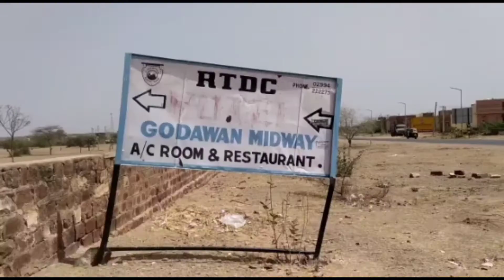मुख्यमंत्री अशोक गहलोत द्वारा मिडवे के जीर्णोद्धार के बाद पोकरण वासियों में खुशी की लहर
Hi

 राजस्थान की हर छोटी-बड़ी खबर
24 × 7 यूट्यूब न्यूज चैनल तेजी से बढ़ता डिजिटल इंडिया का डिजिटल चैनल जो रखे जनता के सरोकारों से मतलब, जोधाणा अब तक न्यूज़ सिर्फ खबर नहीं दिखाता बल्कि खबरों की तह तक जाते हे, यहां होगी हर मुद्दे की बात बिना किसी डर के, आपका चैनल आपकी जेब में हर वक्त देखिए जोधपुर शहर की हर खबर पर पैनी नजर गांव हो या हो शहर हर खबर पेनी नजर